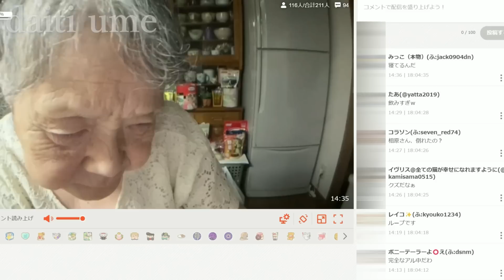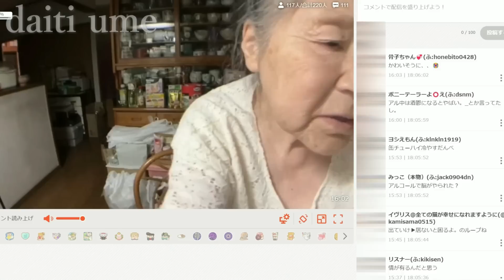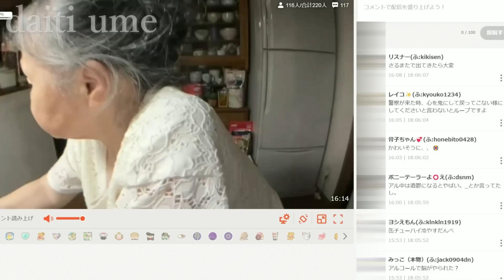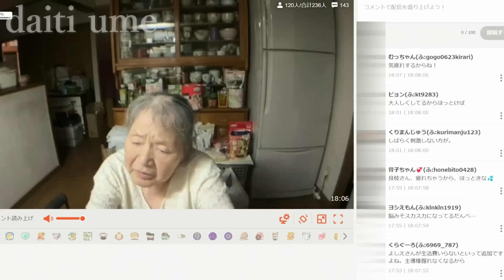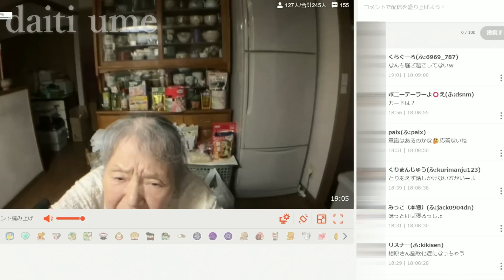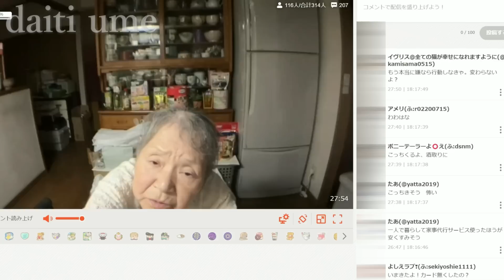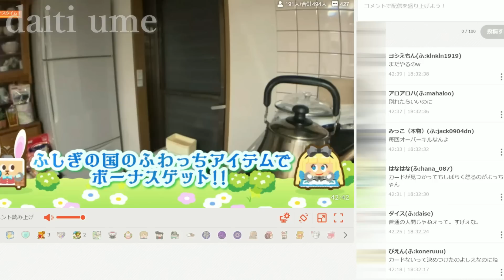【関慎吾】 良枝 クレジットカード騒動 20230927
良枝のクレジットカードはどこに！？